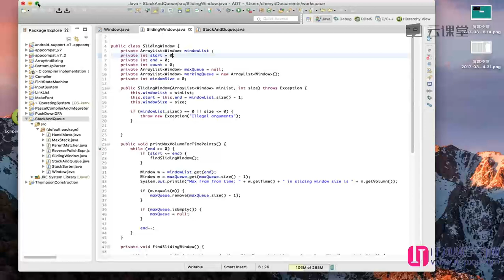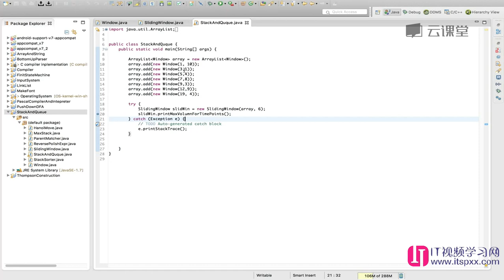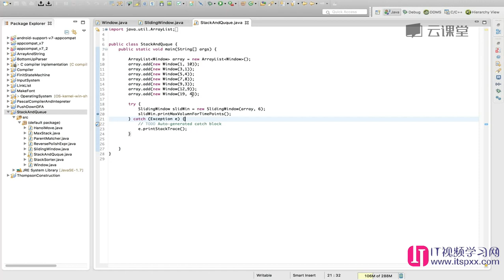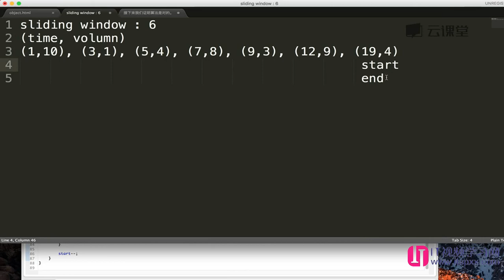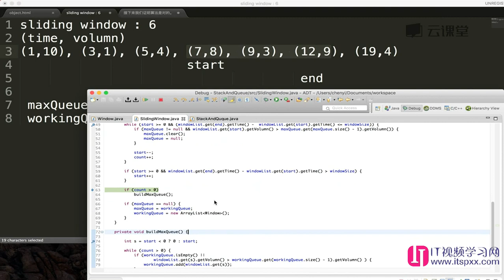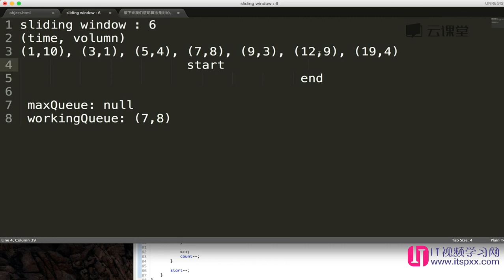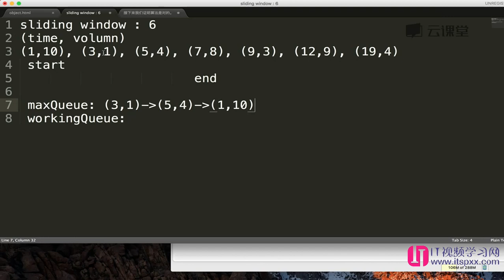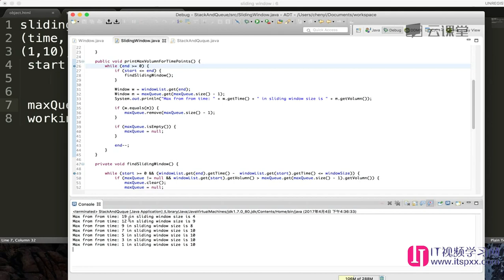算法数据结构,如何面试进入google-47 使用队列计算滑动窗口期内的最大网络流量3